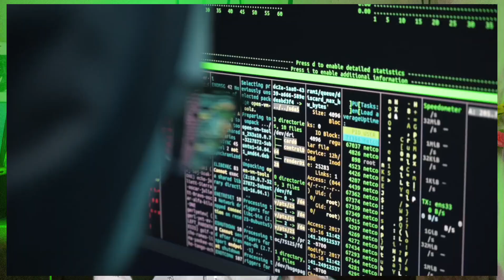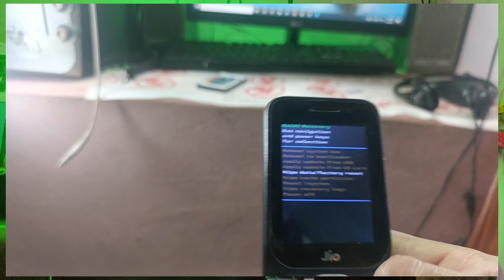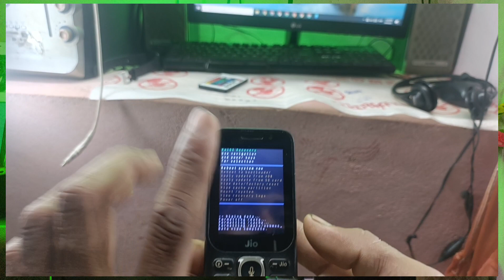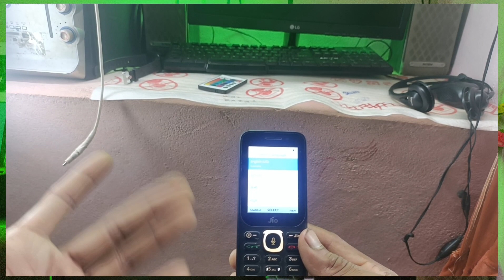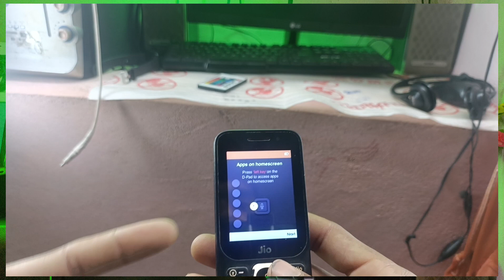जिओ फोन का स्विच ऑफ ना खुले तो 1 मिनट में ऐसे ठिक करे | Jio phone switch off Problem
जिओ फोन को स्विच ऑफ नहीं खुल रहा है
 जिओ फोन को स्विच ऑफ कैसे खोलें
 जिओ फोन को स्विच ऑफ नहीं खुल रहा है क्या करें
जिओ फोन का स्विच ऑफ ना खुले तो 1 मिनट में ऐसे ठिक करे
जिओ फोन को स्विच ऑफ नहीं खुल रहा है कैसे खोलें
jio phone f320b hard reset nahi ho raha hai
jio phone switch on problem
Jio phone switch off Problem
jio phone switch off nahin khul raha hai kaise kholen
jio pay open nahi ho raha hai
jio phone switch off
 jio
jio f320b hard reset
jio phone on nahi ho raha hai

STAND - yes
Dalsukh Tec (MR  Dalsukh Dey)
From - Gujarat (India)